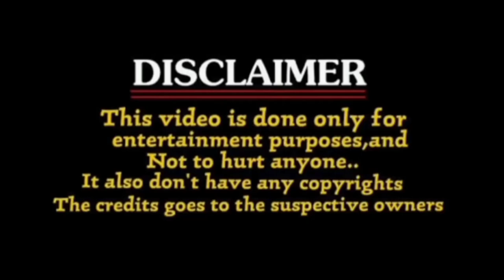GANDEEVADHARI ARJUNA TEASER TROLL 🤣 | VARUN TEJ | SAKSHI VAIDYA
Thanks For Showing Your Love And Support.

» 👥 Social Platforms «

» Follow On Instagram »  Coming Soon...

» Follow On Twitter ».  Coming soon...

» Moj app » 🙈 @OTTrailers Keep Scrolling

» For More Upcoming Funny Videos